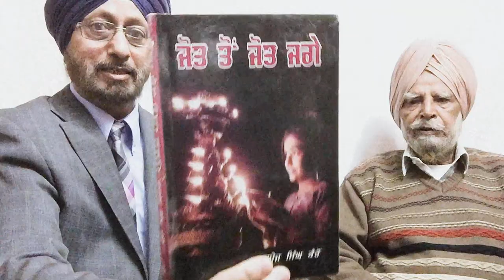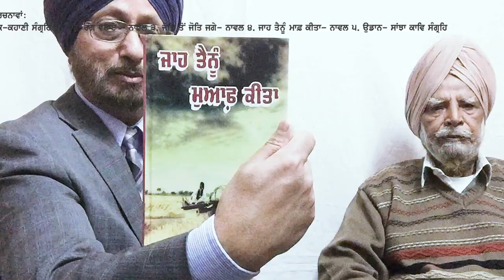Gurmej_S_interview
Master Gurmej Singh is a well known name in Punjabi literature. He is a senior member of Punjabi Sahit Sabha, Tarn Taran, Punjab, India.

Master Gurmej Singh has delivered four Punjabi books so far. These are Yaadan Di Mehak (compilation of short stories), and three novels titled, Ruttan Rang Wattayey, Jot taun Jot Jaggey, Jah Tenu Maaf Kitta. His poems were published in a compilation of poems by Punjabi Sahit Sabha named Udaan.